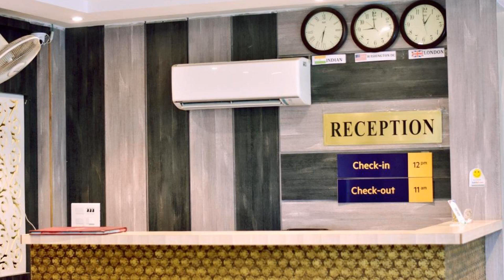HOTEL UMA PALACE, Gorakhpur, India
About Property:
Located in Gorakhpur, HOTEL UMA PALACE offers 3-star accommodation with a terrace. Among the facilities of this property are a restaurant, a 24-hour front desk and room service, along with free WiFi. Private parking can be arranged at an extra charge.
All rooms in the hotel are equipped with a flat-screen TV with cable channels. Guest rooms include a private bathroom, free toiletries and bed linen.
Guests at H...
Property Type: Hotel
Address: FERTILIZER ROAD, POWER HOUSE LANE NEAR PRACHINE KALI MANDIR BARGADWA, 273007 Gorakhpur, India
Searching For
1. HOTEL UMA PALACE - Gorakhpur - India
2. HOTEL UMA PALACE - Gorakhpur - India Address
3. HOTEL UMA PALACE - Gorakhpur - India Rooms
4. HOTEL UMA PALACE - Gorakhpur - India Amenities
5. HOTEL UMA PALACE - Gorakhpur - India Offers and Deals
Audio Credit:
Track Title: Subway Dreams
Artist: Dan Henig